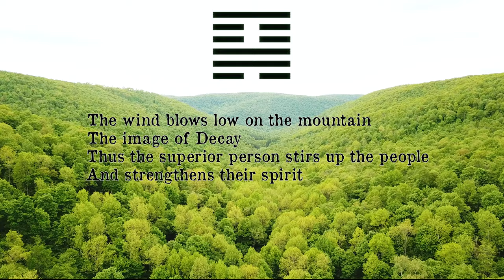Bird Funeral | East Brook Farm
In which Nik, Mel, and Maximus cremate a Cedar Waxwing
If you like what we do, consider joining our community!

Commune Life is media made by communards for communards.